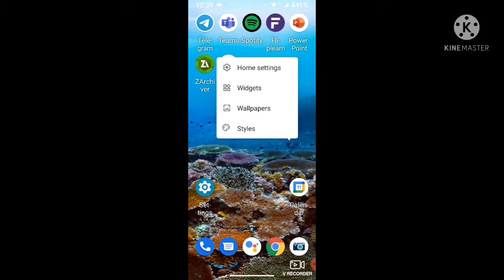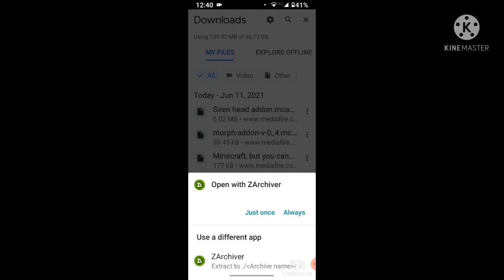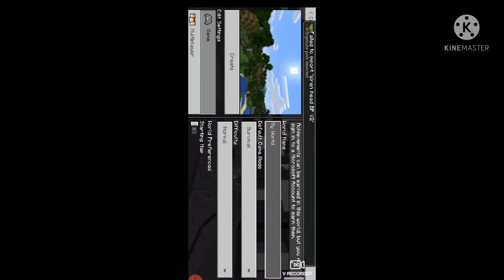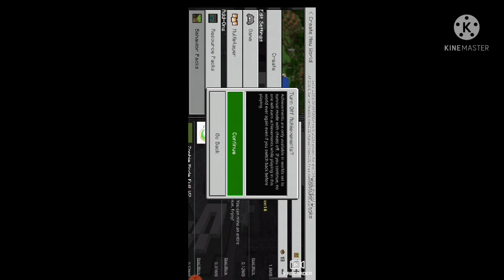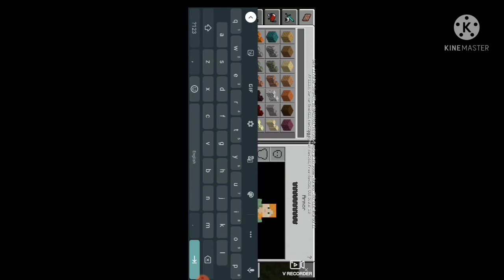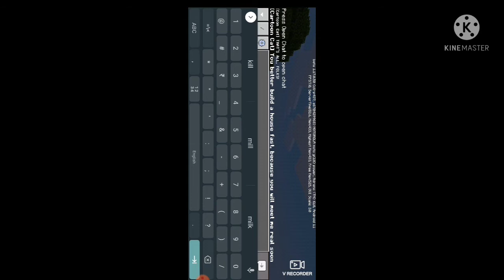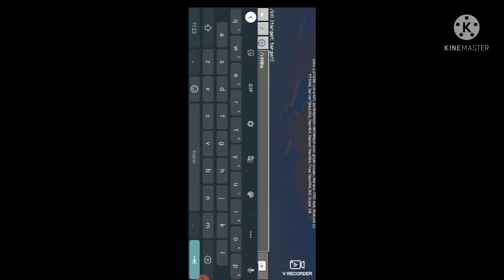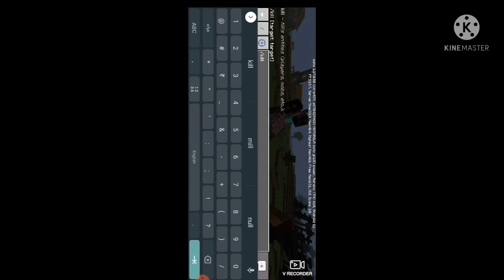Minecraft but siren head how to get siren head addon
my new insta channel link follow

I'm on Instagram as @dipicepic. Install the app to follow my photos and videos.

gaming siren head#cartoon cat